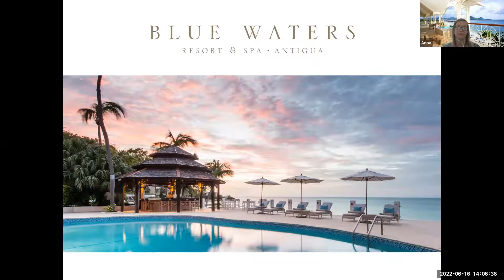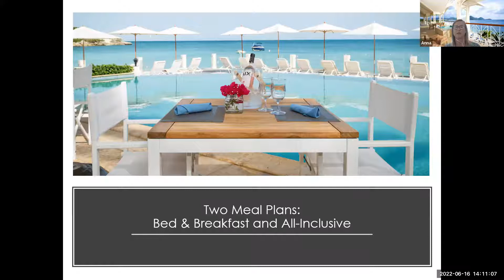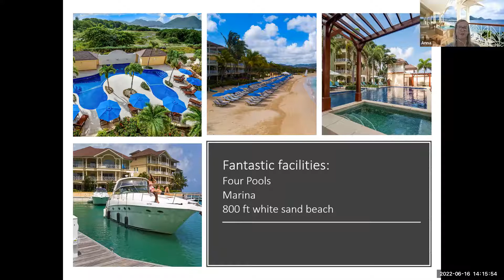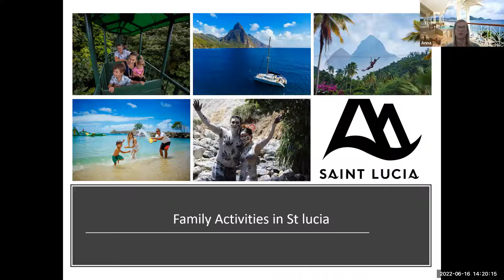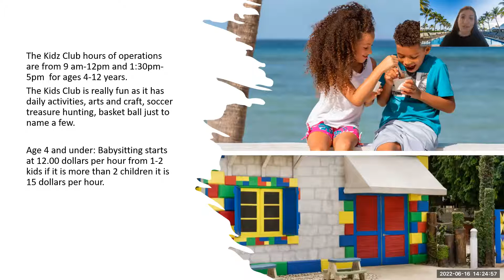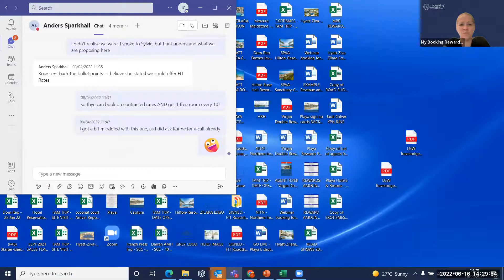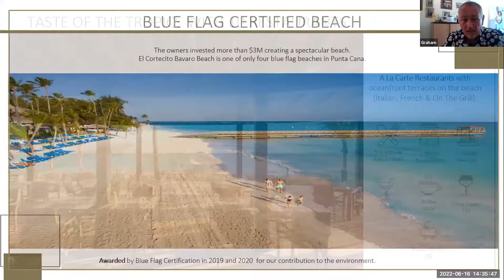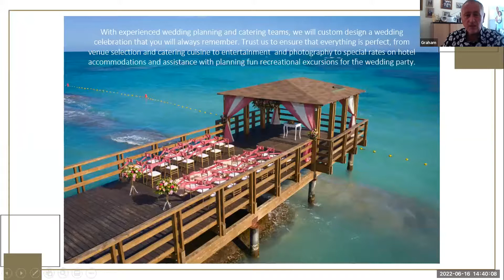Family Webinar 16 June 22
Focusing on families, we will be covering the hotels & destinations that have have plenty of kids activities.

Impressive Resorts, Dominican Republic
Hilton Rose Hall, Jamaica
Blue Waters Resort, Antigua
The Landings Resort, Saint Lucia